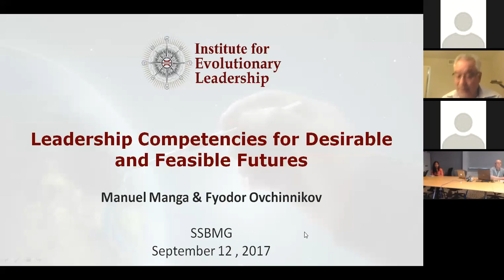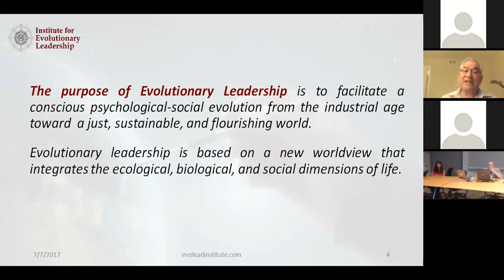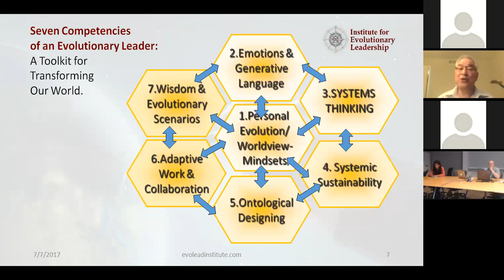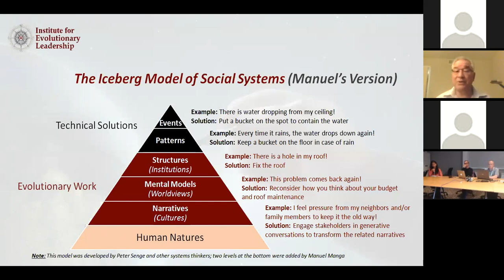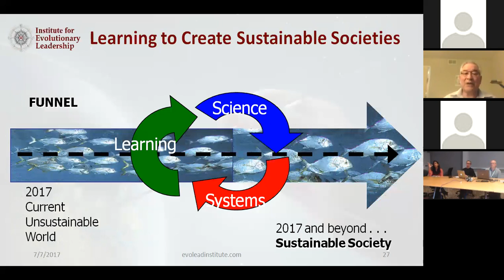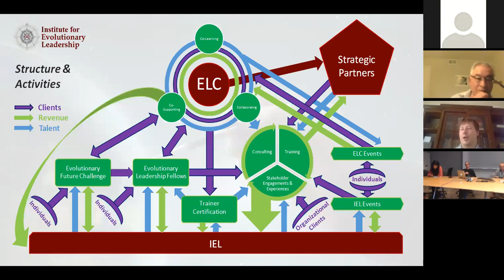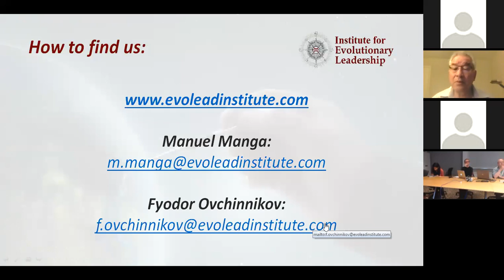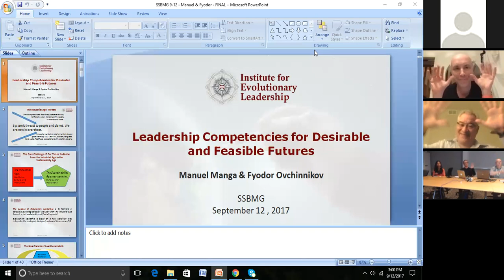#063 Institute for Evolutionary Leadership (Manga & Ovchinnikov)